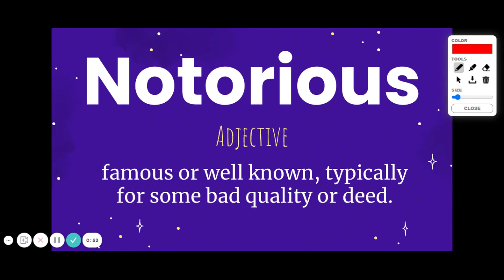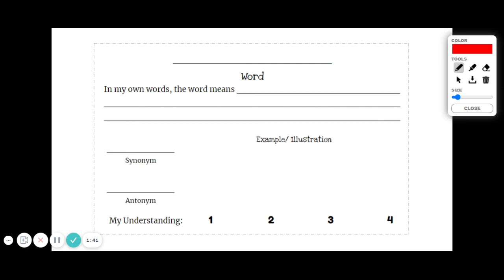Wednesday 4/7 ELA Lesson/Directions